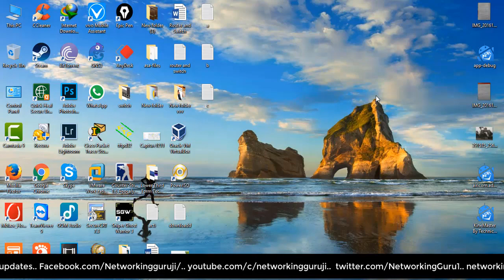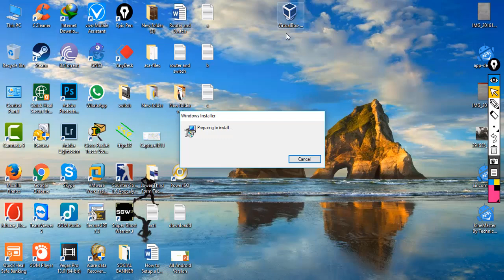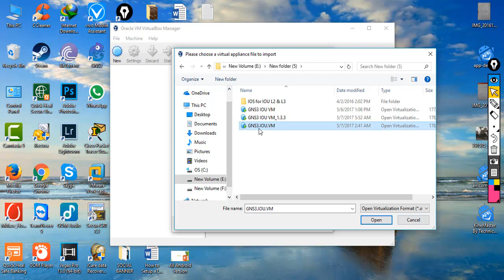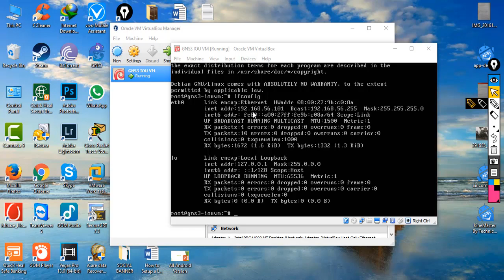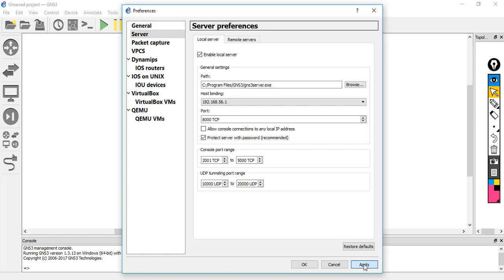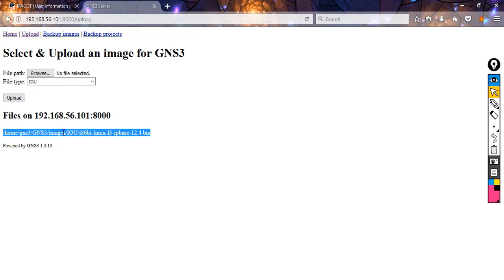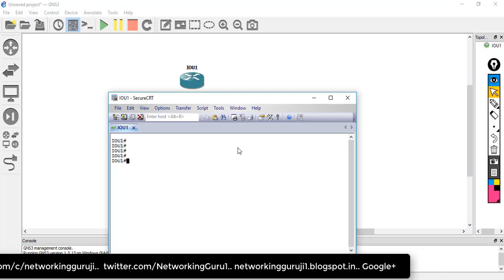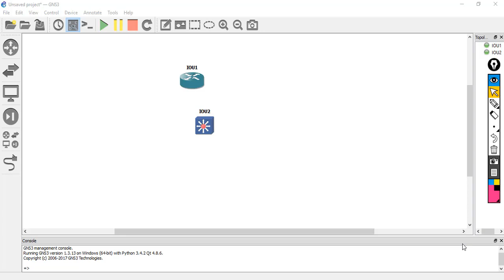How to configure Cisco IOU on GNS3 VB In Hindi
License file.
[license]
gns3-iouvm = cd11acbc599f2364;
Hello friend.. How to install iou in gns3 ma kasa karta haiii. Step by step... All softwere link... below.. gns3, iou, ios, virtulbox.. and lincense file.